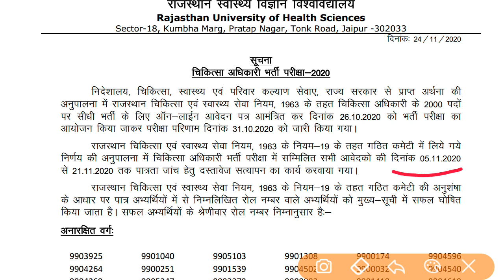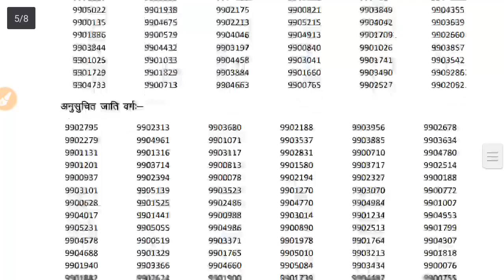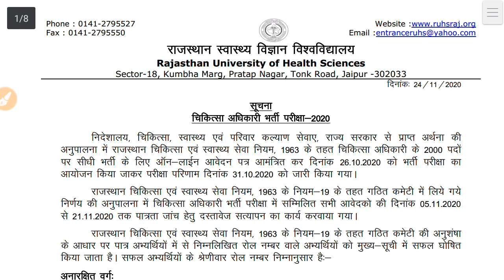चिकित्सा विभाग ने जारी किया इस बडी़ भर्ती का परिणाम /Medical Department Vacancy Result